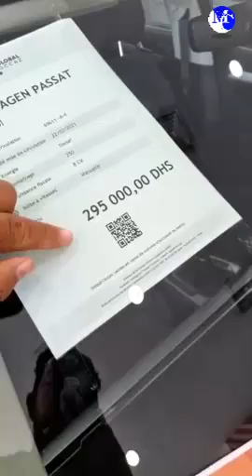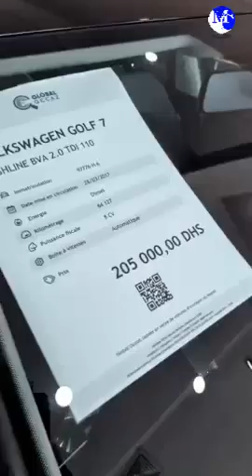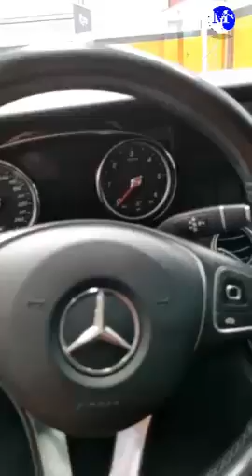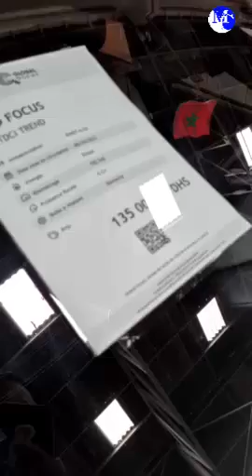Voiture Occasion Global Occaz MyCar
Voitures d'occasion - Location de voitures - Auto neuf - Pièces et Accessoires pour véhicules - Motos - Vélos - Engins BTP - Engins Agricole - Remorques et Caravanes - Camions - Bateaux - Autres véhicules-voiture occasion maroc,